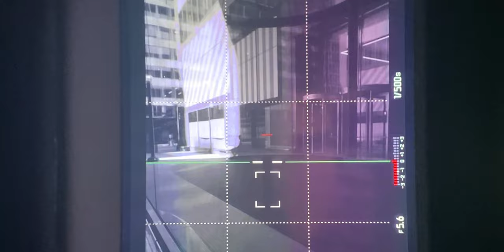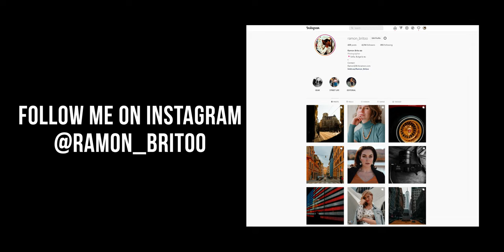Leica SL2s and Leica Q | Random Street Photography Walks in New York City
I use the Leica SL2s and Leica Q | Random Street Photography Walks in New York City in today's video. During this random street walk, I was looking to explore the Wall Street and Midtown area. Going with the energy the environment gave me as a way to lead me into different scenes.  I had a blast getting lost and finding different compositions the more I walked the happier I was that I was taking photos.  I feel very happy with how the day went.

If you enjoyed this video, please "Like" and "Share" it with your friends - it helps to guide the type of content I make available on this channel!